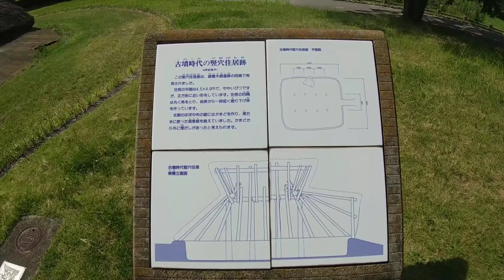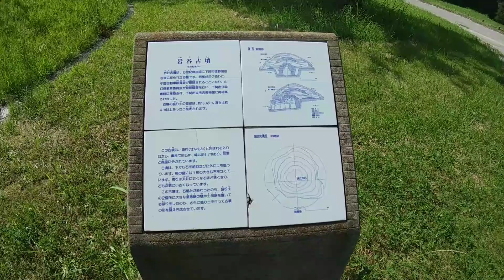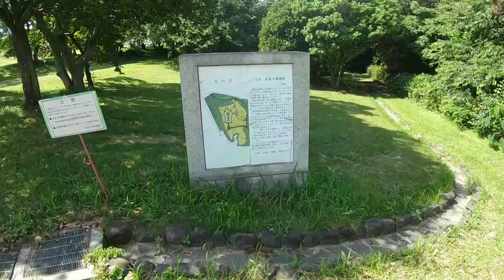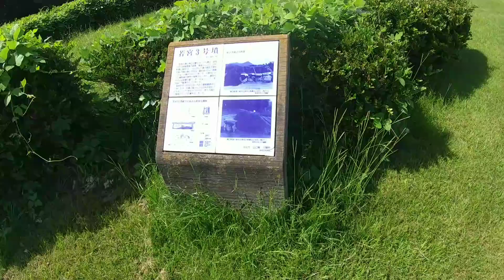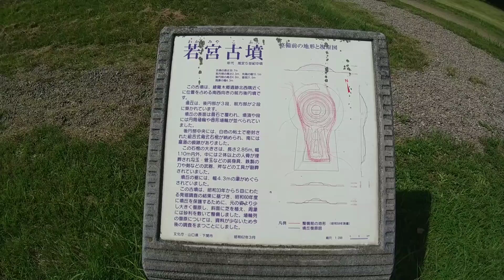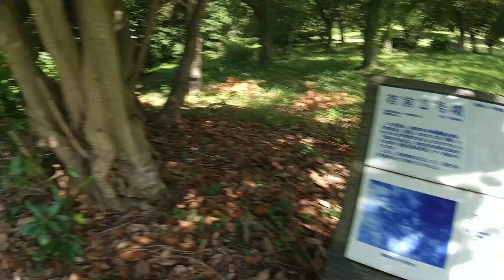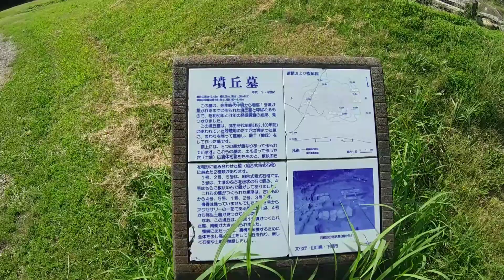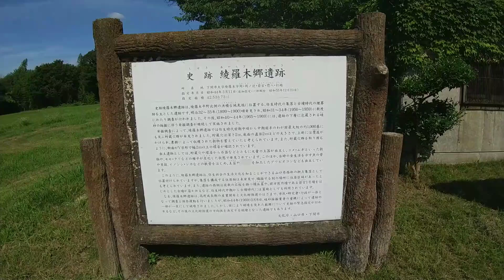西日本屈指の弥生時代の遺跡群『綾羅木郷遺跡』に行く！【山口県下関市】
綾羅木郷遺跡は、本州西端の響灘に面する地域
にあり、北九州とともに弥生時代の中心地域でした｡
発掘調査により、竪穴住居跡や袋状竪穴群
が発見されています。また、遺物として、弥生時代
前期前半の土器や多くの石器などが発見されています。
場所：下関市綾羅木